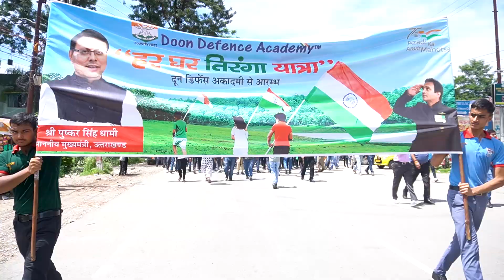Chief Minister Was Elated To See Enthusiastic Doon Defence Academy Students In Tiranga Foot March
CHIEF MINISTER –PUSHKAR SINGH DHAMI TOOK PART IN DDA TIRANGA RALLY ORGANIZED UNDER THE NATIONWIDE ‘HAR GHAR TIRANGA CAMPAIGN’
-THOUSANDS OF DDA STUDENTS PARTICIPATED IN THE TIRANGA RALLY ORGANIZED AT DDA
Dehradun- To successfully launch the "Har Ghar Tiranga" campaign, Doon Defence Academy held the Tiranga Rally (Tiranga Foot March) on Tuesday, August 9th. The Chief Minister, Mr. Pushkar Singh Dhami, opened the event of the Rally while simultaneously taking part in the Rally. To honour the "Har Ghar Tiranga" campaign, hundreds of DDA students, Foundation students, DDA teachers and staff members, representatives of the people, and locals took part in the Tiranga Yatra, which began at the DDA headquarters and ended at the IT park.
Upon witnessing the thousands of eager DDA diamond participants.  the Chief Minister stated that the DDA Diamonds truly represent the promising future of our developing nation. To commemorate our country's independence, a number of activities and ceremonial programmes are being held around the nation as part of the national "Azaadi Ka Amrit Mahotsav" campaign. The entire nation honours the tremendous sacrifice made by our beloved Martyrs who gave their lives in defence of their nation. He pleaded with his fellow citizens to embellish their terraces by fluttering the national flag on the roofs of their houses as a part of the "Har Ghar Tiranga" campaign from August 13 to August 15, 2022. The Chief Minister informed the students that the country's next 25 years would be known as "Amrit Kal."
The wonderful accounts of sacrifices made by brave freedom fighters and the huge contribution made by the great martyrs to the independence of our nation encourage young people in India to imitate them and embody sacrifice and commitment to their country. In 2025, the state of Uttarakhand will commemorate Rajat Jayanti in honour of the establishment of a   progressive state. The state administration will continue to work toward its goal of ranking the state among the most well-accomplished and well-developed states in the nation. The state administration of Uttarakhand has created a 10-year road plan and made it clear what all of the aims are in order to be achieved in the next 3 years to reach the goal of the overall growth of the state in various fields.
The state administration has set a target and is moving toward accomplishing its objectives with a resolve that has no other option. He claimed that Tiranga is their source of pride, glory, and honour. According to him, the "Har Ghar Tiranga" campaign would begin in full force nation wide on August 15th,2022.
The Tiranga Rally is being successfully conducted with great zest in Dehradun under the national campaign "Har Ghar Tiranga," which is ongoing in the entire country. He was thrilled to see that thousands of students had shown great zest while participating in the rally, which was being held on this momentous and glorious occasion.
The DDA students have vowed their commitment and dedication to serve their nation and be ready to give their life in sacrifice for the great purpose of serving and safeguarding their country by taking part in the Tiranga Rally under the Har Ghar Tiranga campaign. Every youthful heart will be a Tiranga, he said, and the "Har Ghar Tiranga" campaign will be a success.
By the 15th of August, the entire nation will be jubilantly commemorating the 75th Anniversary of India's Independence, and DDA Diamonds will be commemorating the 17th Anniversary of Doon Defence Academy, whose foundation was set on the same day in 2005 by Mr Sandeep Gupta. The District MLA on this occasion, Mr Mr Umesh Sharma, the district counsellor Mr Abhishek Pant, the DDA students, faculty and staff members, the localities and other elite personalities also participated in the glorious Tiranga Rally conducted at DDA.